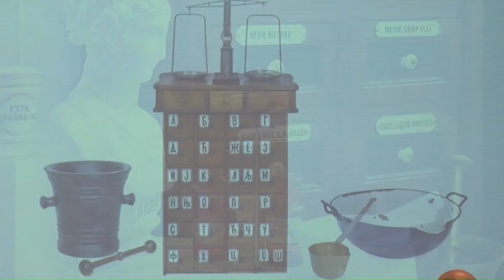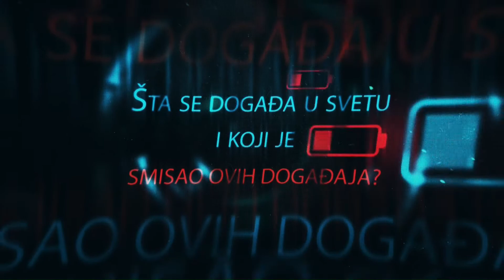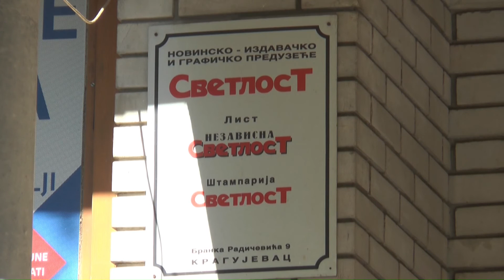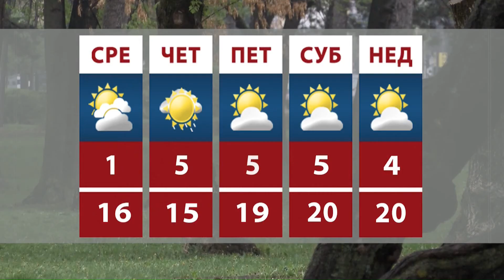Mozaik RTK 16.4.2019